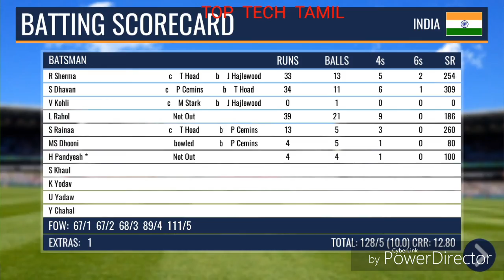ULTIMATE cricket GAME |TGMG tamil tamil gaming தமிழ்